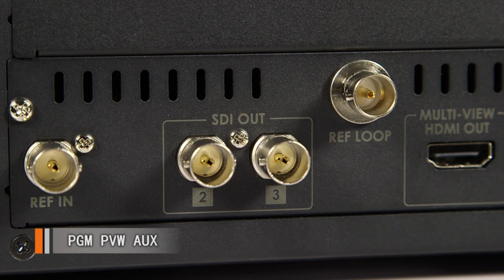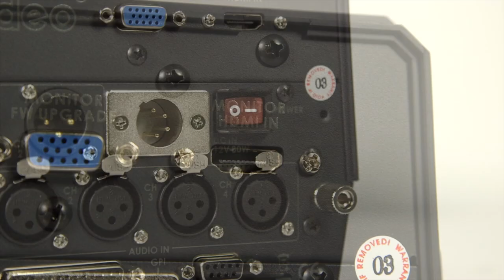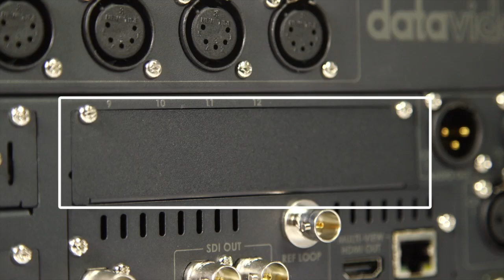Datavideo HS-2800 HD/SD 12-CH Portable Video Studio 01/18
Firt to learn the Panel Interface of HS-2800 .

The MS-2800 is a modular mobile video studio that enables live production and event recording.

The unit is based around the Datavideo SE-2800 broadcast-quality switcher featuring 8 digital and analogue inputs (upgradeable to 12 channels). It is designed for live events and TV programmes that need to blend a variety of video and audio sources. Thanks to its small form factor, the SE-2800 is ideal for use in a portable rack unit.

Producing superb 4:2:2 10-bit broadcast quality pictures with versatile input/output configurations, the SE-2800 also has powerful, easy to use effects, such as dual picture in picture (PIP), downstream keyer (DSK) and logo insertion.

Monitor
The built-in 17-inch multiviewer display easily pulls out on location, and provides a complete overview of all 8 input channels, as well as Preview (Next Source) and Program (Live). The screen also features tally information, where Program is highlighted in red, and Next Source marked in yellow. In addition to the multi-view display, each input card also provides a real-time live Composite Video output, irrespective of the input type.

Recorder
HD recording is acheived via the HDR-70 rackmountable hard drive based video recorder & player. The HDR-70 features a removable hard drive enclosure and records from standard and high definition video via SDI with a convenient loop through / pass through for monitoring. Recording formats include 1080i, 720p, 576i and 480i with a choice if IBP or Intraframe(i-frame) and RS-422 & RS-232 remote control interfaces are standard. The recorded files are compatible with a wide range of NLE and play out solutions.

Talkback & Tally Indicator
In the production studio, good communication between the director, cameraman, lighting, sound mixing etc. is essential to produce a polished end result. The integrated ITC-100 Intercom System provides talkback for up to 8 users, with additional tally indication for each camera. The TD-1 camera tally light, also provide dual colour tally light to assist the person (the talent) in front of the camera (what camera is "Live" and what camera is "Next Source"). The director can select to talk to an individual channel or to all channels simultaneously. Good quality audio and full duplex design makes communication crisp and clear. MS-2800 is supplied with 4 x ITC-100SL camera belt packs, each with microphone headset, on camera dual colour tally indicator and 20 meter cable.